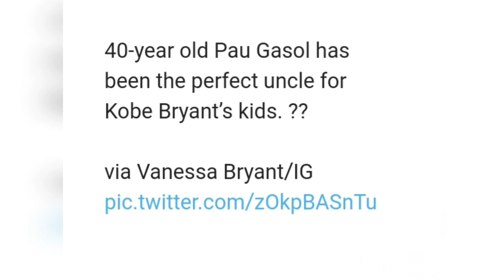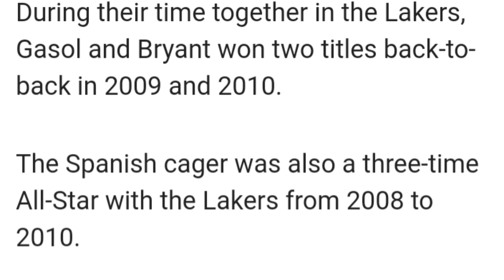Ex-Laker Pau Gasol celebrates birthday with Kobe Bryant's kids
MANILA, Philippines — Former Los Angeles Lakers big man Pau Gasol celebrated his 40th birthday with the family of his late teammate Kobe Bryant.
Gasol, who played with Bryant in the Lakers from 2008 to 2014, spent his special day with Bryant's three daughters Natalia, Bianka and Capri and his widow Vanessa.

40-year old Pau Gasol has been the perfect uncle for Kobe Bryant’s kids. ??

— ClutchPoints (@ClutchPointsApp) July 7, 2020

The Bryant matriarch showed her appreciation for Gasol's gesture on her now private Instagram account.

The Bryants wish Pau Gasol a happy 40th birthday ?
— Top Ball Coverage (@TopBallCoverage) July 7, 2020

"Happy 40th birthday uncle Pau! We love you. Love, The Bryant Girls. I know Kobe would say, 'Happy 40th birthday Pablo! Love you, Hermano'," Vanessa wrote.

During their time together in the Lakers, Gasol and Bryant won two titles back-to-back in 2009 and 2010.
The Spanish cager was also a three-time All-Star with the Lakers from 2008 to 2010.
Gasol and Bryant developed a friendship during their time together, with the latter saying he wouldn't have won the titles without Gasol.

Happy Birthday @PauGasol ?

“I don’t win those championships without Pau. When he retires, he will have his number in the rafters next to mine” -Kobe

— LakeShowYo (@LakeShowYo) July 7, 2020

Bryant, along with his teenage daughter Gianna, died in a tragic helicopter crash that claimed the lives of nine people last January in Calabasas, California.